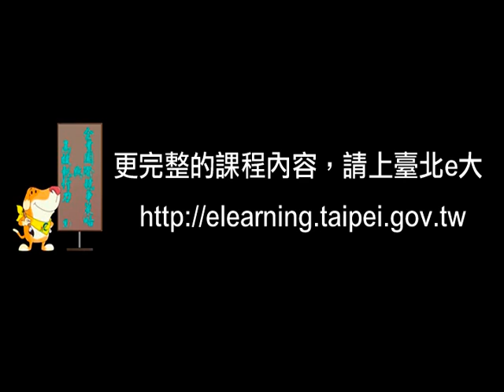臺北e大課程短片-企業國際競爭策略與高效執行力(下) (The Competitive Strategy and Effective Execution for International Corporation)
New course of Taipei e-Campus(臺北e大)-- 企業國際競爭策略與高效執行力(下) (The Competitive Strategy and Effective Execution for International Corporation)  講師：海英俊(台達電子副董事長 暨 執行長)  網絡交流的方便與全球化，無形間縮小了國際企業間的隔閡與市場的獨占性。如何在激烈競爭中脫穎而出，成為維持企業永續發展的關鍵課題。而這樣的經營理念，亦可套用在都市的發展治理上。運用同樣的技巧與宏觀，即便產業對象不同皆能獲得成功。